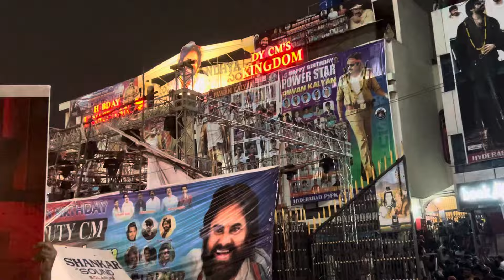Gabbarsingh re release in sandya vlog ❤️‍🔥